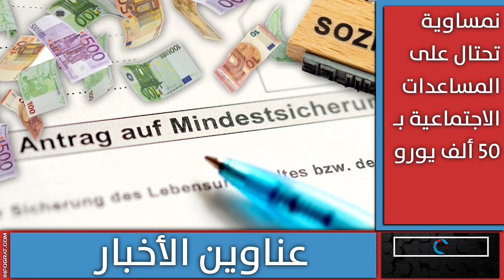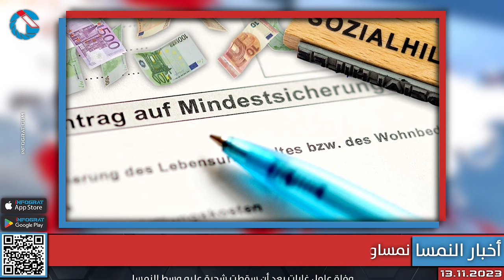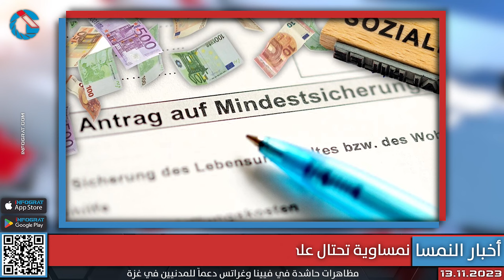النمسا تؤيد وقف إطلاق النار في غزة ونمساوية تحتال على المساعدات الاجتماعية بـ 50 ألف يورو